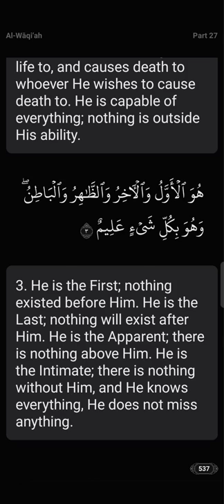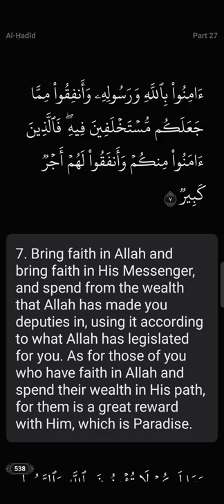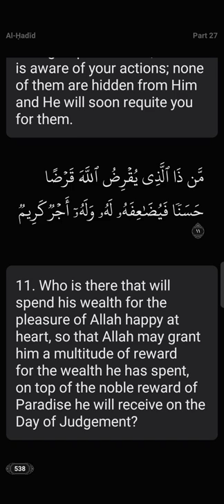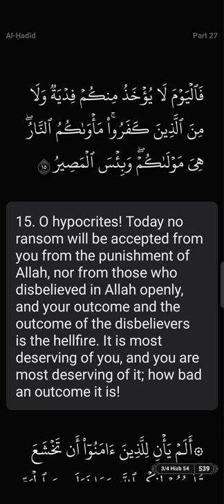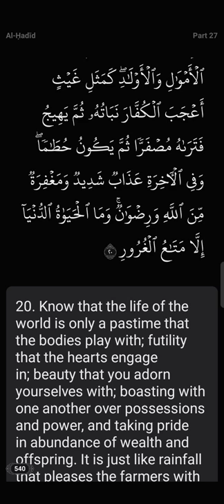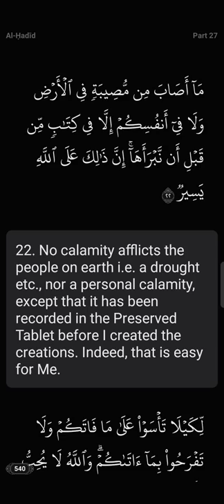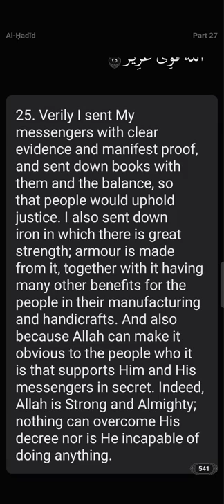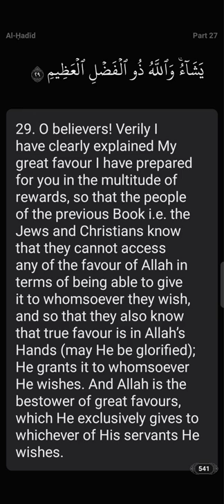Listen Qur'an Recited Surah Al-Hadid Syaikh Ra'ad Muhammad al-Kurdi Juz 27 Surah 57 29 Verses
Ebook
Translation of the meaning of Noble Quran
Listen and download Quran recited by Abdullah Ghailan
Teaching The Correct Recitation Of The Qur'aan-it Is Now Possible For You To Learn The Correct Recitation Of The Noble Qur'aan By Listening To Expert Reciters Online At Any Time.
An AI that catches your Quran recitation mistakes live. Anytime. Anywhere.Mistake Detection and more is now finally here!Download Tarteel, your new QuranCompanion, and see similar-verses, past-mistakes, play back your old recitations, and more!
Tafsir Ibn Kathir(Increase your Qur'anic understating with the world renowned Tasfir written by Imam Ibn Kathir)
The Easy Qur’an’: Interpretation in
Simple English
Juz 1 to 5
Translation of the Meanings of The Noble Quran in the English Language